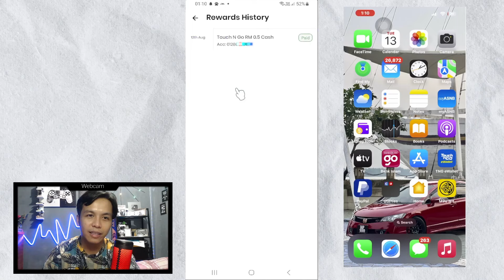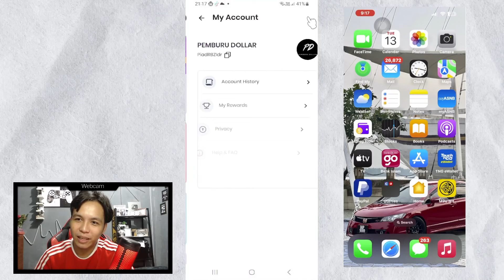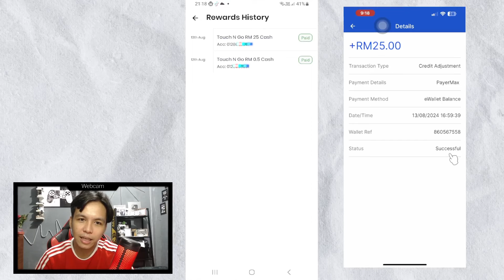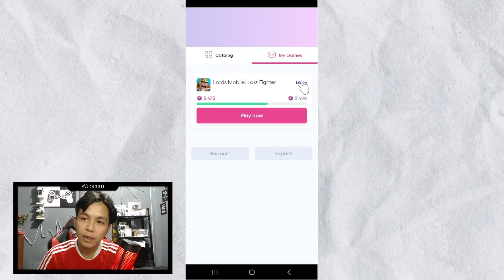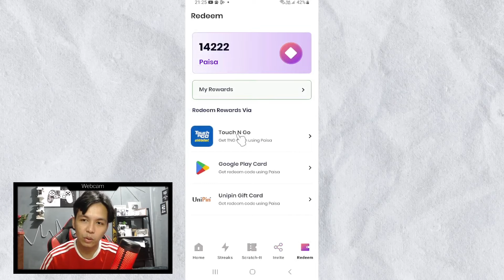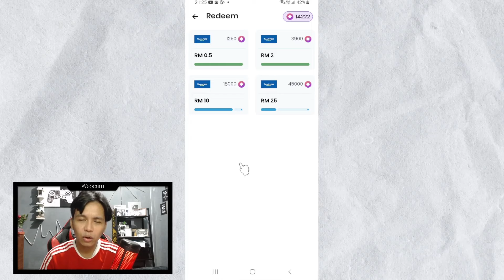mPaisa App Baru Keluar 🔥Claim ewallet RM25 setiap hari ke Touch N Go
mPaisa App Baru Keluar 🔥TERBARU - CARA DAPAT DUIT TOUCH N GO eWallet

pemburu dollar
claim duit ewallet
pemburu dollar